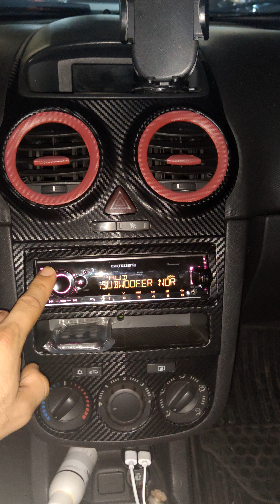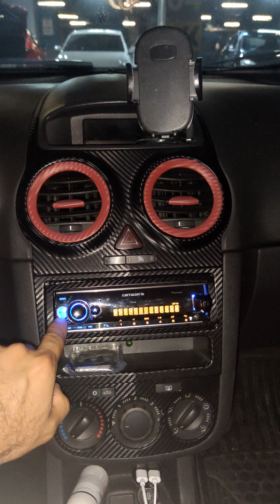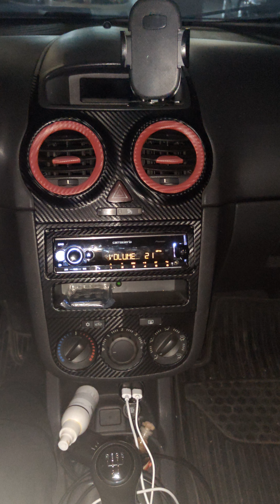Pioneer Carrozeria 3 yol aktif ses sistemi. Müslüm Gürses Seni Kalbime Gömdüm Yüksek kalite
Sistem de kullanılan Malzemeler şu şekilde.
Ana ünite : Carrozeria MHV-6600
Alt yapı : 120amper
Amfi : Qline 140.4ab (Midrange)
Amfi : Diamond 80.4ab (Twetter
Amfi : Soundmax 600.1d (Sub)
Midrange : Apocalylpse Slyvester 20cm 1 takım(Pandizot)
Midrange : Diamond Da-vb6 1 takım (Ön Kapı)
Twitter : 1 Takım cadence cvlt-45 1 takım (Pandizot)
Twitter : 1 takım Soundmax ta95 1 takım (Pandizot)
Subwoofer : Pioneer TS-W312D4
Kabin : 43lt 32Hz Full MDF el yapımı. (Kendim yaptım)